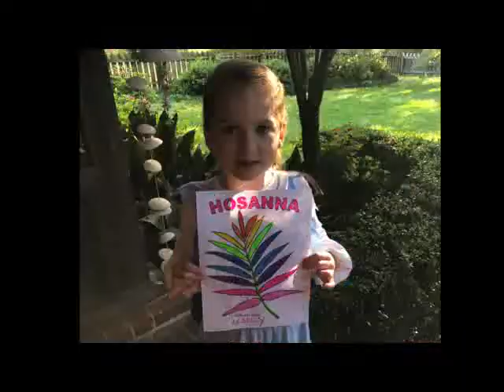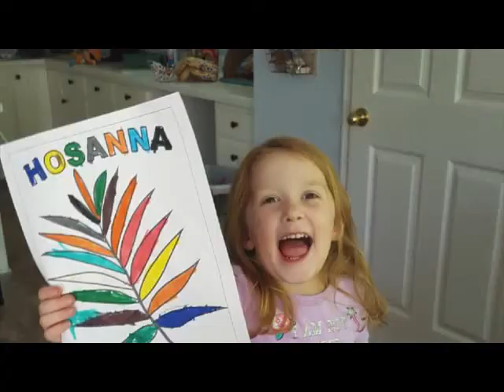Palm Sunday with the kids of FUMC